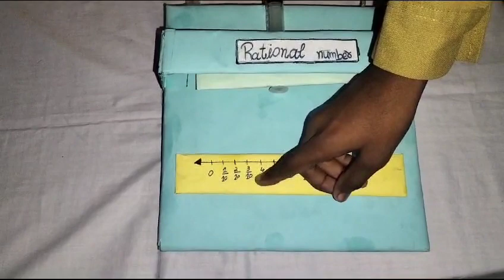Muhammad Anas model of "Rational Numbers" class7th cadet GHS Malakwal.